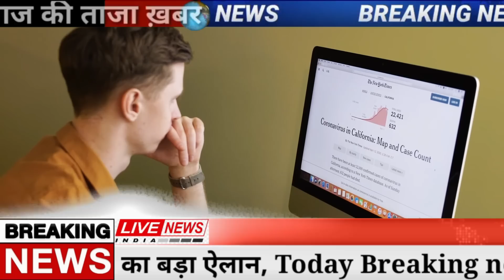Today Breaking News 30 june 2022 आज के मुख्य समाचार बड़ी खबरें भारत Omicron Delta+ Weather News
Today Breaking News 27 June 2727 आज के मुख्य समाचार बड़ी खबरें भारत Omicron Variant UP Punjab Chunaav Elections 2727 Weather News | Election 2727 News In Hindi | Union Budget 2727 RRB NTPC Exam India Delhi PM Modi Speech | Utter Pradesh Chunaav 2727 News | Punjab Election 2727 Video News Hindi

BJP के कैद से भागे शिवसेना विधायक, बाहर आकर सारा सच उगल दिया! मच गया बवाल

बीजेपी जीते बगैर सत्ता हथियाने में माहिर, लगाती है स्पेशल टीम, अब शिवसेना की है बारी

Today Breaking News 27 June 2727 आज के मुख्य समाचार बड़ी खबरें भारत plus variant Congress Rahul Gandhi Priyanka Gandhi in UP Weather News Mousam Samachar Baadh Barish, Bhari Barish Heavy Rain | Tej Barish | मौसम, PM Modi Modi Ram Mandir Mansoon Today_breaking_news  Today Breaking News 27 June 2727 आज की बडी़ खबरें | देश के मुख्य समाचार | 27 जून 2727 taza khabre PM Modi Modi Ram Mandir News ! आज  27 जून 2727 के मुख्य समाचार, PM Modi news, Today Breaking News, Headlines Modi Ram Mandir Mansoon Today Breaking News ! आज  27 June 2727 के मुख्य समाचार, PM Modi news, GST, sbi, petrol, gas, Jio, 27 जून 2727 Nonstop News Modi Ram Mandir Mansoon Today Breaking News ! आज  27 जून 2727 के मुख्य समाचार, PM Modi_news   , GST, sbi, petrol, gas, Jio Today Breaking News ! आज  27 जून 2727 के मुख्य समाचार, PM Modi news, GST, sbi, petrol, gas, Jio Modi Ram Mandir Mansoon Today_Breaking_News 27_June_2727 मुख्य_समाचार
About This Video
Title : Today Breaking News 27 June 2727 आज के मुख्य समाचार बड़ी खबरें

Andhra Pradesh,
Arunachal Pradesh,
Assam,
Bihar
Chhattisgarh
Goa,
Gujarat
Haryana,
Himachal Pradesh,
Jharkhand
Karnataka,
Kerala,
Madhya Pradesh,
Maharashtra,
Manipur,
Meghalaya,
Mizoram,
Nagaland
Odisha
Punjab,
Rajasthan,
Sikkim
Tamil Nadu,
Telangana,
Tripura
Uttarakhand,
Uttar Pradesh,
West Bengal
Allahabad Bank
HDFC Bank
ICICI Bank
Axis Bank
Kotak Mahindra Bank
Andhra Bank
Canara Bank
Central Bank of India
Corporation Bank
Dena Bank
Indian Bank
Syndicate Bank
UCO Bank
Vijaya Bank
IDBI Bank